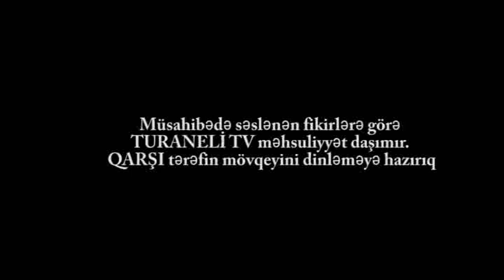"Nəcməddin Sadıqovun satqın olduğunu gec olsada bildik"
BİRİNCİ HİSSƏ
Qarşı tərəfin mövqeyini dərc etməyə hazırıq